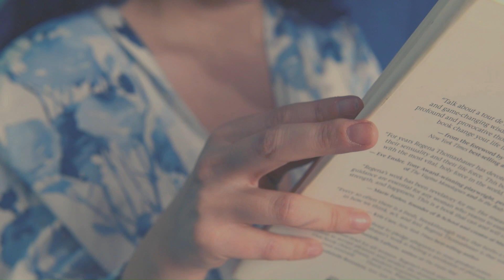Booklover's Burlesque KC Supports Missouri Library Association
BOOKLOVER'S BURLESQUE: Kansas City Edition is raising funds for the Missouri Library Association (MLA) to fight censorship and protect your right to choose what content is right for you and yours. MLA representative and TikTok's LibraryDad, Brian McCann, is here to tell you why you should join us.